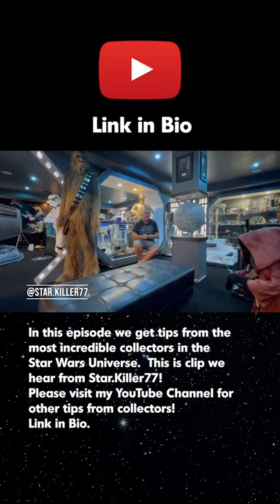Star Wars Collector tip from Star.Killer77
We get an awesome Star Wars collector tip from Star.Killer77 - And its a great tip for any collector out there from any genre or toy line!